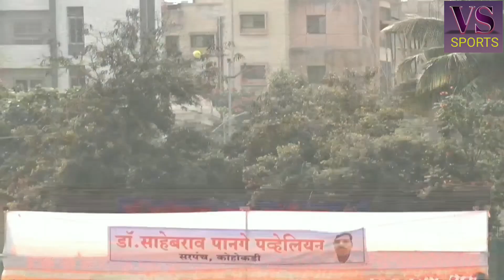Vakil Shaikh bowling Royal Trophy pune 2023.2 over 5 wicket